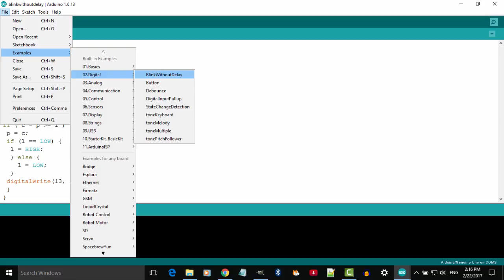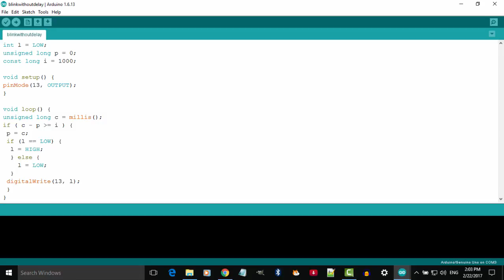Arduino Digital - Blink without delay in Marathi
Arduino examples Digital - Blink without delay explained in Marathi